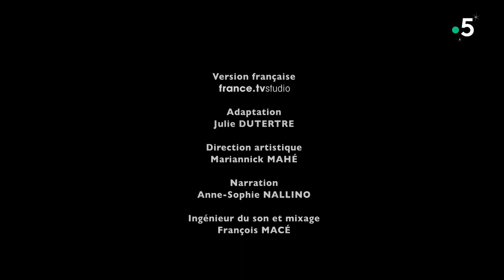La Thaïlande vue du ciel - DOCFLIX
Vous voulez découvrir la Thaïlande sous un angle inédit ? Alors ce reportage est fait pour vous ! Volez avec nous au-dessus de cette contrée exotique et découvrez ses merveilles vues du ciel. Vous explorerez des villes animées, des paysages luxuriants et des plages de rêve. Suivez-nous pour un voyage unique à travers la Thaïlande, une expérience visuelle à couper le souffle. Venez admirer les splendeurs de ce pays depuis les airs, une perspective inoubliable. La Thaïlande vue du ciel : laissez-vous émerveiller !